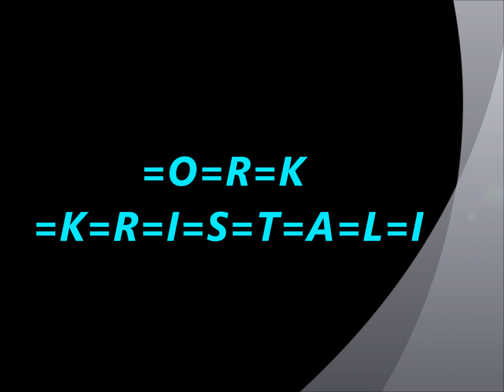Ork Kristali Oro 2012 Dj Emir Zakon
Erdjan Djemail Cita Djan Sever Ramko Zvonko Julia Bikova Amco Demirovic Caki Sero Dzefrina Fabijan Gardijan Bernat Sevcet Ervin Athina Fdilj Sacipi Hasan Hajrusi Mustafa Sabanovic Asmet Senjur Ramona Dalipova Mustafov Ahmet Rasimov Jasko Star Sebo Zoran Sabanovic Novica Jasarevic Ferdi Gasi Emran Gasi Maner Maki Goran Kamberovic Maki Kamberovic Bojan Zekoc Redjep Sunaj Tarkan Adlan Salimovic Stanislav Emanuel Zekic Cobe Batijarevic Kale Bajce Denis Enco Rasimov Eno Enver Sali Oka Klepac Kristali Dzipsi Bend Naser Gilane Safet Velash Gazoza Dzafer Sali Bend Gunajdin Juzni Ritam Veli Bilal Veseli Momci Univers sunaj 2012 feat djemailov 2012 bernat 2012 ervin 2012
ramko 2013 tarkan 2012 caki 2012 sevcet 2012 redjep 2013 djemail 2013 djefrina
2013 djan sever 2012 athina 2012 julia bikova 2013 sisi atanasova 2013 erdjan
2013 sero 2013 ahmet rasimov 2013 muharem ahmeti 2011 mandi 2013 bajce 2013
zvonko demirovic 2013 mustafa sabanovic 2011 stanislav 2012 bojan zekic 2013
cobe 2013 bojan sabanovic 2013 novica jasarevic 2013 zoran sabanovic 2012 fadilj
sacipi 2013 hasan hajrusi b2013 safet ibrahimi 2013 cita 2013 Tarkan Romano 2013
Ork Mladi Kristali Ork Mladi Talenti Ork Kristali Ork Titanik Ork Latino Bend
Ork Universal Ork Gazoza Ork Vele Bilal Shampion Ork Veseli Momci 2012 Redjep -
Denis - 2013 - Jasko -2013 - Orhan - Ramko - Derhan - 2013 sofi marinova - ruzdi
- orhan - 2013